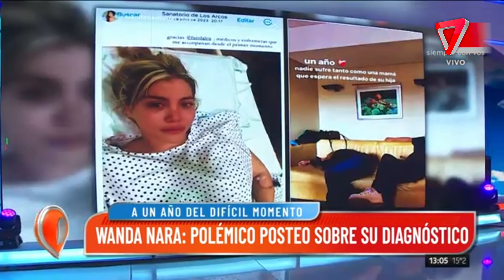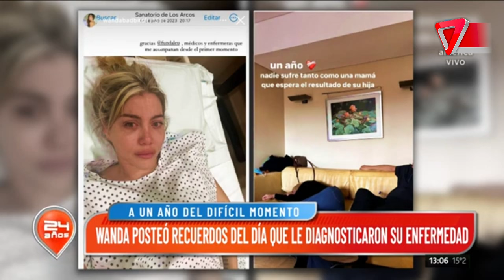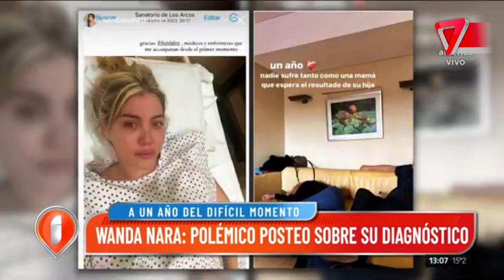ESCÁNDALO: ¿cuál es el precio que Wanda está dispuesta a pagar por un like?